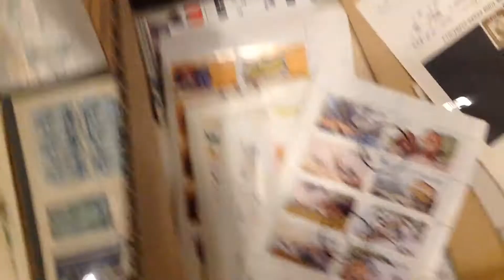Lot 1789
Giant accum (1000s) stamps & covers in albums, binders, loose pages, glassines etc; much common material such as WW packet material or US FDCs in Fleetwood type albums, but plenty of value as well incl WW better Italian & Port Colonies, Taiwan 1959 special souvenir book, Tuva, Spain; US first flight & space covers, old box of stereoscopic cards, US #648 NH PBK F+, some 1990s US FV panes, US Possessions in Scott album, more; F-VF